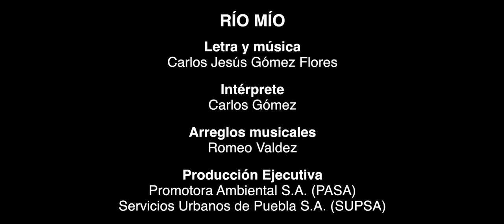RÍO ATOYAC · DESAPARECE!!!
En esta ocasión, les presento un aporte para la Regeneración del Río Atoyac en Puebla - Tlaxcala, esperamos que ayude a aclarar algunas conciencias.